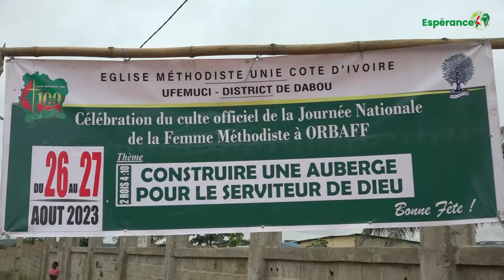JOURNEE DE LA FEMME METHODISTE A ORBAFF DU 26 AU 27 AOUT 2023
JOURNEE DE LA FEMME METHODISTE A ORBAFF / DISTRICT DE DABOU
 DU 26 AU 27 AOUT 2023